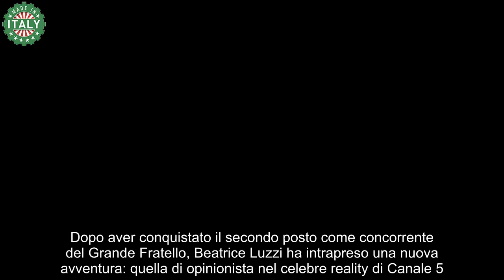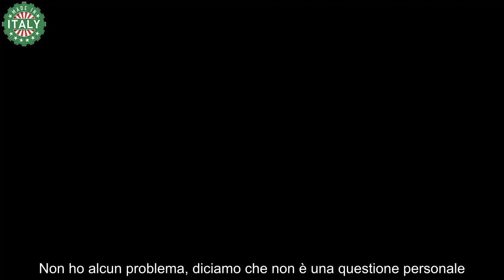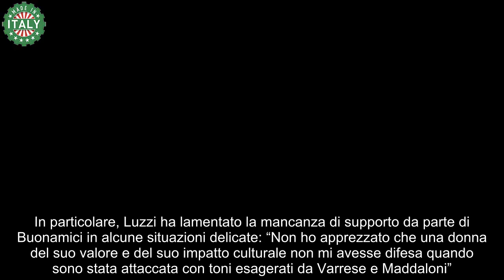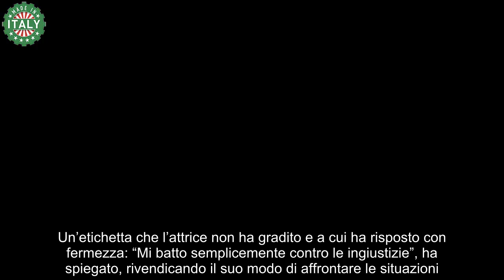Beatrice Luzzi svela chi potrebbe essere la sua “erede” al Grande Fratello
“Io sono una che resetta molto, come ho dimostrato ampiamente, dal punto di vista emotivo. Non ho alcun problema, diciamo che non è una questione personale. Abbiamo solo opinioni diverse”, ha dichiarato Luzzi.

La differenza di opinioni tra le due donne emerge soprattutto in merito a questioni femminili, un argomento particolarmente sensibile per Beatrice: “Cesara ha un’impostazione démodée”, ha commentato, riferendosi a un episodio legato alla nuova concorrente Helena e alla percezione della bellezza femminile.

Le vecchie ruggini con Cesara Buonamici
Il rapporto tra Beatrice e Cesara non è sempre stato semplice, e l’attrice non ha nascosto qualche malumore.

In particolare, Luzzi ha lamentato la mancanza di supporto da parte di Buonamici in alcune situazioni delicate: “Non ho apprezzato che una donna del suo valore e del suo impatto culturale non mi avesse difesa quando sono stata attaccata con toni esagerati da Varrese e Maddaloni”.